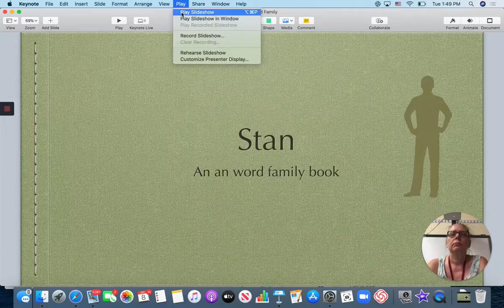an word family